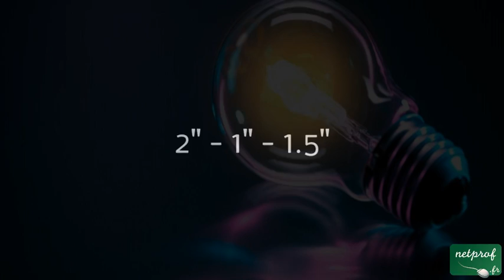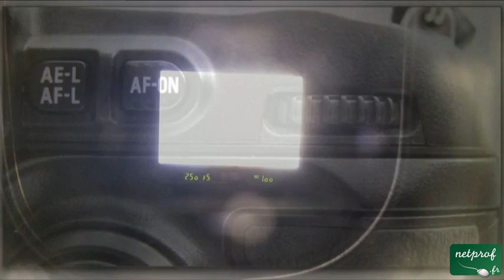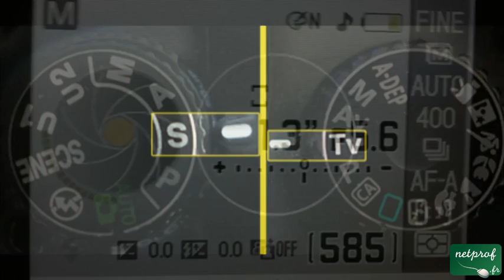Photographie débutant: 1.la vitesse d'obturation.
Cours netprof.fr de Arts / Photo
Prof : Benjamin